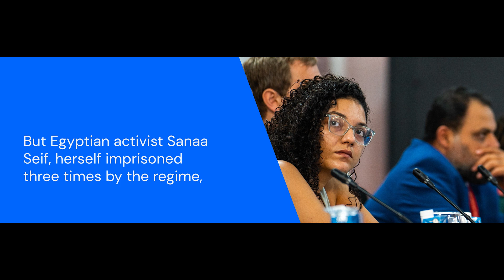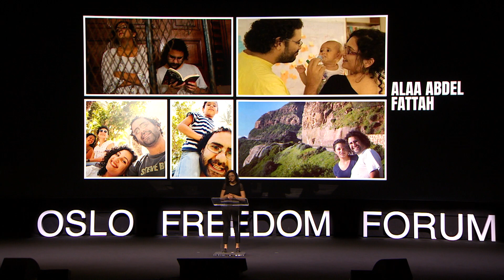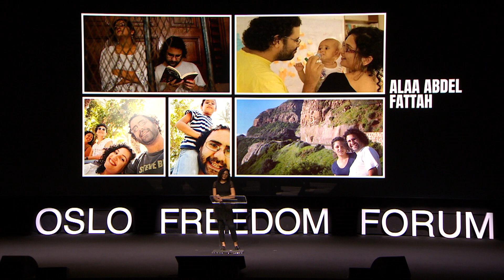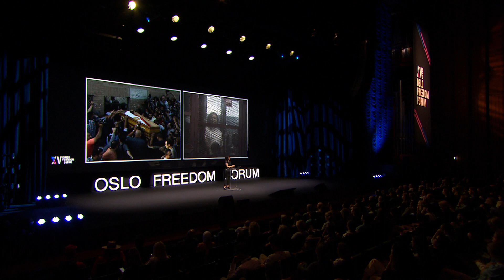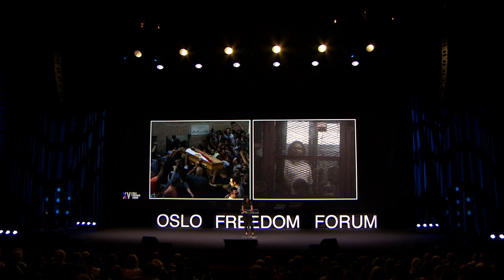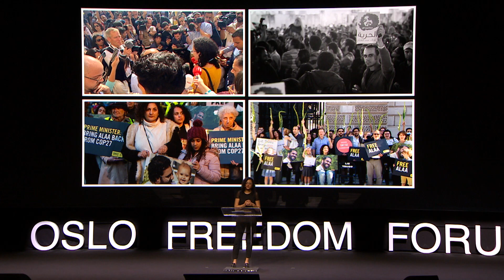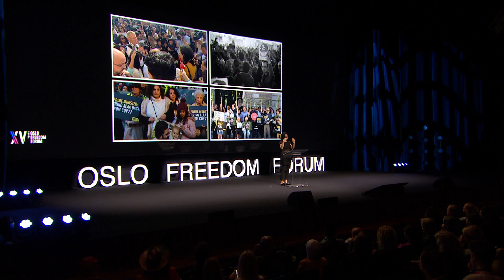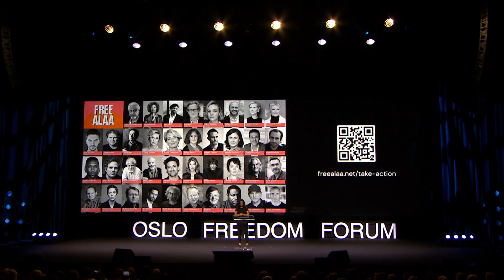Sanaa Seif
Sanaa Seif is a British-Egyptian filmmaker, producer, and political activist who is leading an international campaign for her imprisoned brother, Alaa Abd el-Fattah. On the 2023 Oslo Freedom Forum stage, she shared the story of her family, and the unjust imprisonment of those who speak out against the Egyptian government and called on the international community to FreeAlaa.